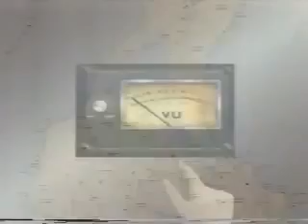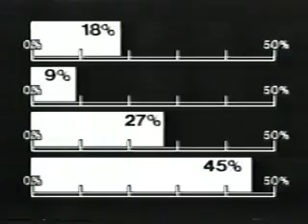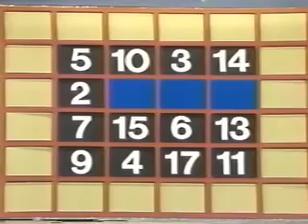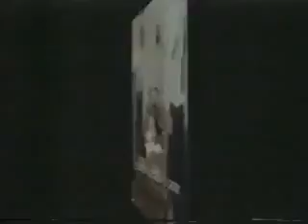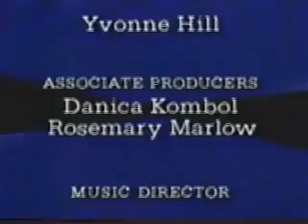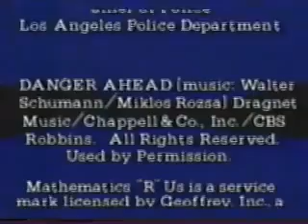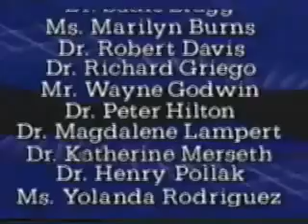Square One TV—130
Square One TV episode 130, with the Phoneymooners dealing with averages in the Raccoon Lodge, Nebbish learning to bag groceries through trial and error, and in Mathnet, the conclusion of the Mystery of the Maltese Pigeon.